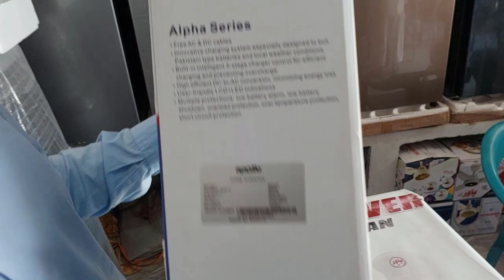Apollo ka UPS Janiye Price aur Feature ✌ | 2023 🔥 Garmi ka betreen tohfa | Village Life Explorer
"Say goodbye to power outages and hello to unstoppable productivity with Apollo UPS - the game-changing solution for every modern-day warrior battling against the forces of downtime."

Welcome to Village Life Explorer, a channel dedicated to showcasing the beauty, diversity, and rich culture of Pakistan's rural communities. From breathtaking landscapes to mouth-watering cuisine, we'll take you on an adventure that will leave you with a deeper appreciation for the beauty of Pakistan's countryside.